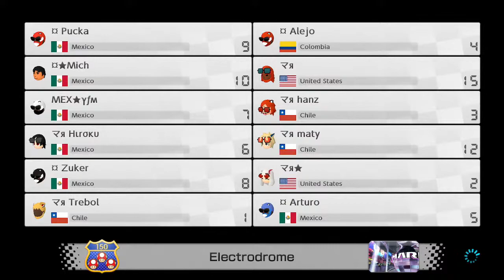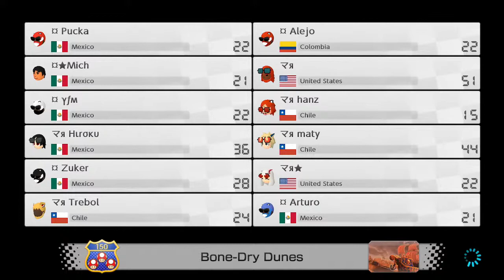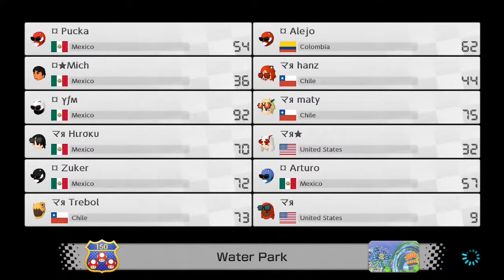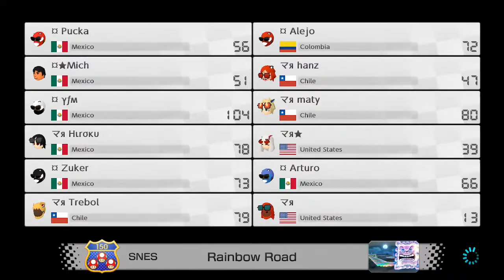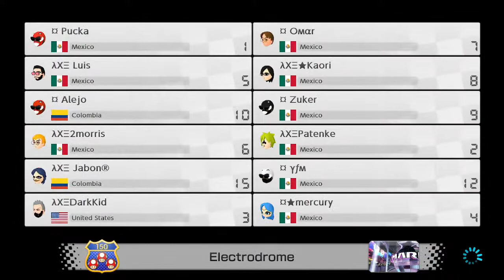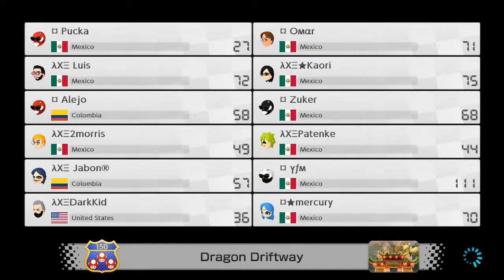Mario Kart 8 Deluxe: panowars vs DPK y AXE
Actualización de Beta